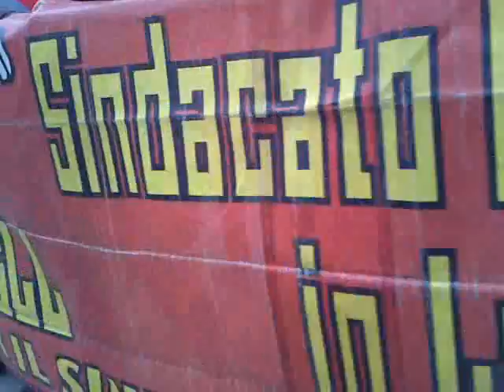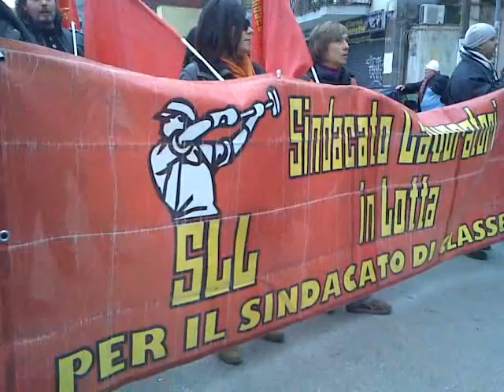27022009 FIAT Pomigliano mp4